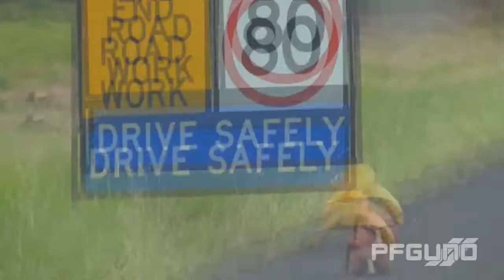Pot Hole Repair And More Road Workers [HD]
(16:9, 720P)
One group of road workers filling up pot holes around the place another group were setting up to do something both on the Bruce Highway.

Video Code: PFGV0018
Last Video
Bridge Works [HD]